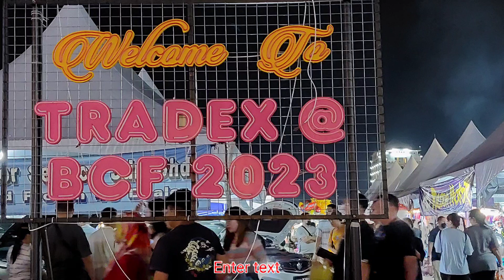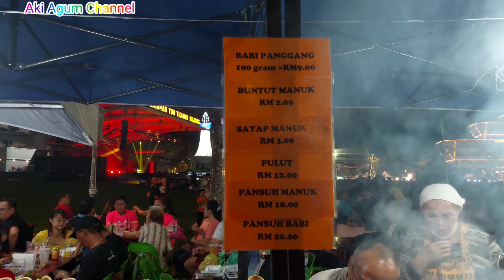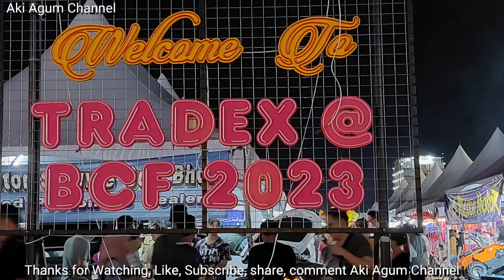Borneo Cultural Festival BCF, Sibu, sarawak.Penuh sesak orang ramai.